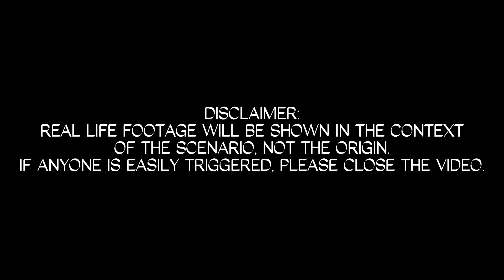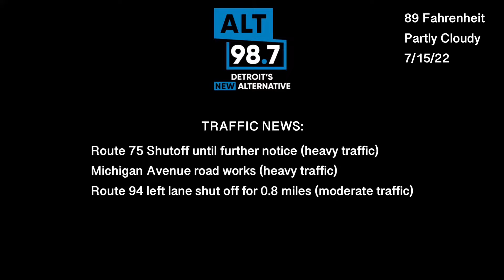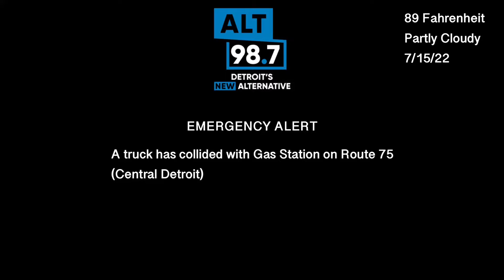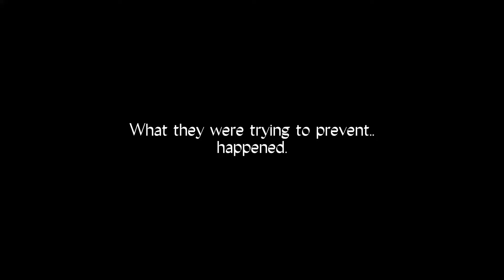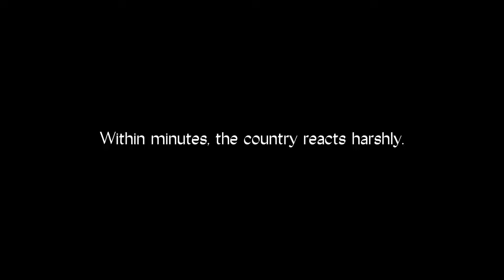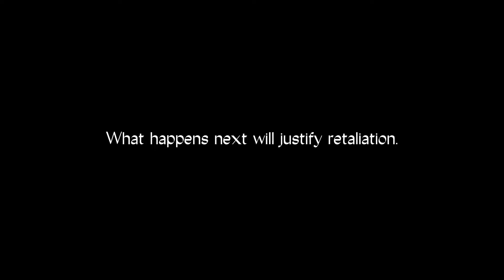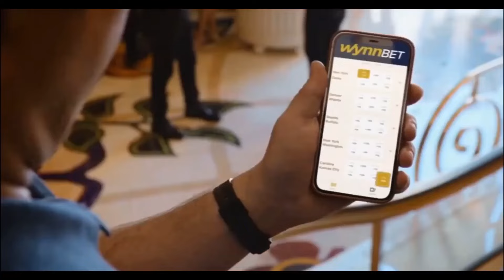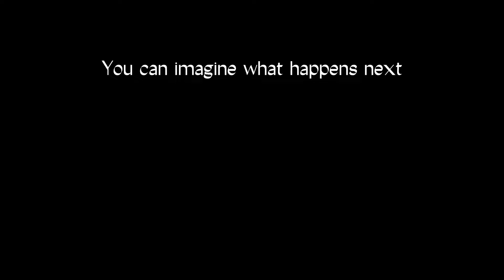Attack on America | EAS Scenario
What happens when communism comes back from the dead…

eas scenario, eas, scenario, attack, america, us, usa, nuke, invasion, invade

u/Passionloop

This video may contain sensitive material.